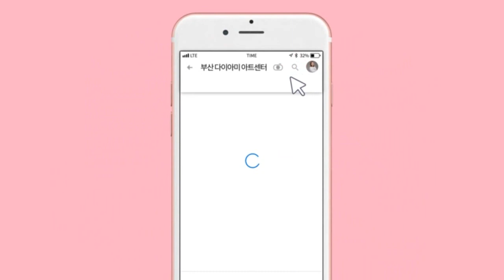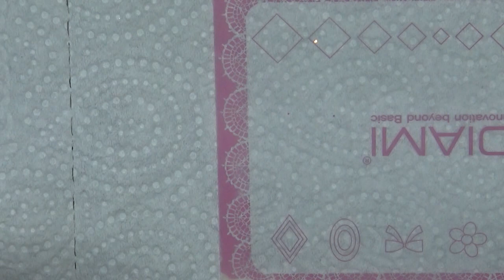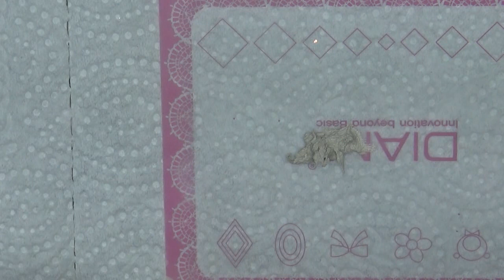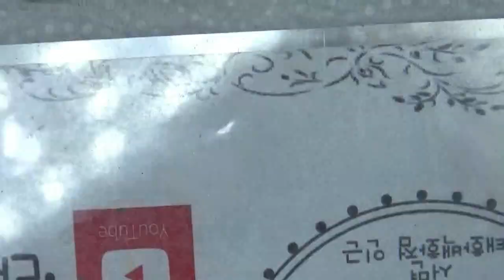[부산다이아미]러프 체크 아트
사용재료
필소굿
베이직씰
하드논와이프탑젤
젤 클렌져
젤코코 61번
포니젤로 1전 222번 223번 225번
러프젤 RB, RF
#3 플랫스퀘어 즈러쉬
#6 실린더 아트 브러쉬
#9 롱라이너 브러쉬
콘툴